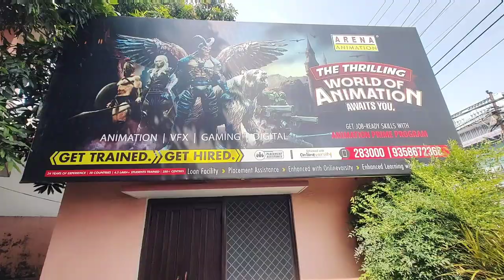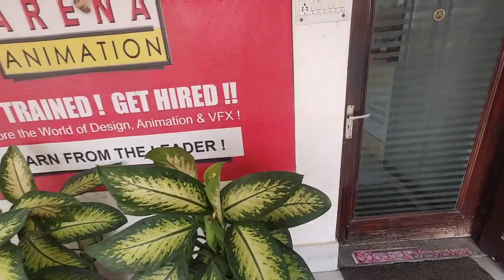Arena Animation Haldwani | First Day in My Institute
Vlog
vloging
vlogger
vlogs
Daily vlogs
daily vlogs
Funny vlogs
funny vlogs
new vlogs
new vlogs
comedy vlogs
comedy vlogs
Trending
viral
arena animation Haldwani
arena animation Haldwani
Rahul Roy Vlogs
rahul roy vlogs
Travel vlogs
travel vlogs

Vlog Videos